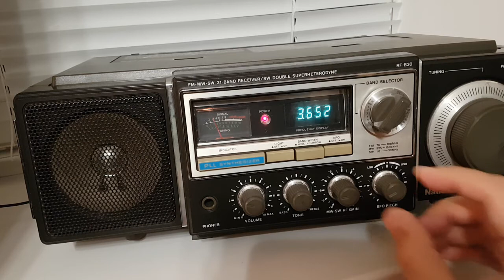National RF-B30. Прием радиолюбителей на 80 метрах